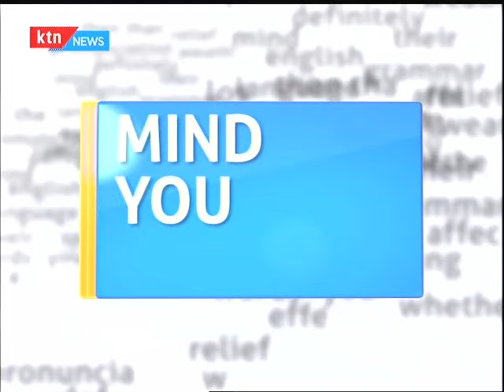Mind your Language with the word master Willice Ochieng'